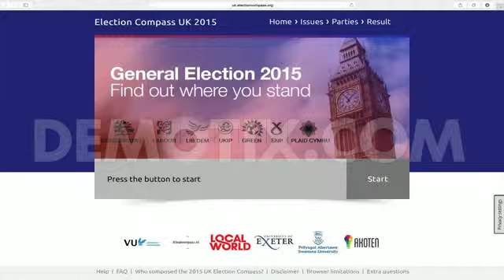Election Special - The Environment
I’ve been talking to Dr Matt Wall, lecturer in politics at Swansea University. In this video, we’re going look at the UK Compass Website (Www. Uk. electioncompass. Org) in a little more detail, focussing on the Environment.